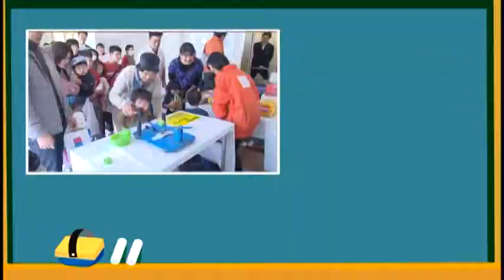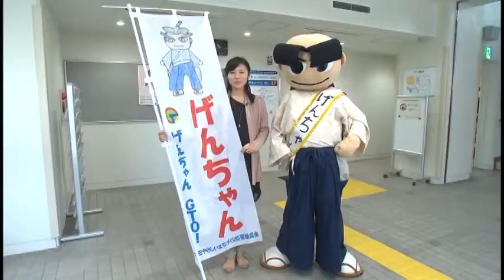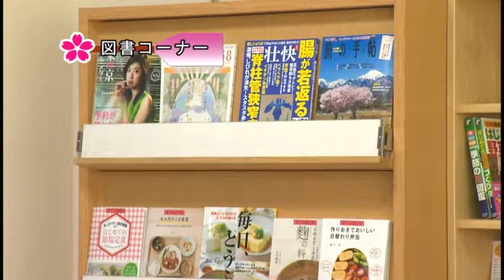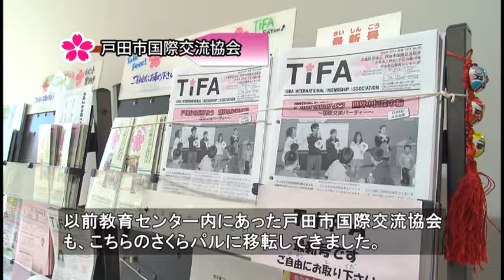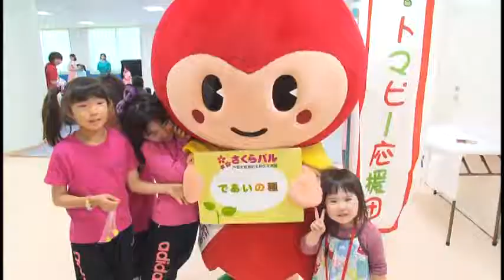【ふれあい戸田】子どもも大人も楽しい！さくらパル～戸田市新曽南多世代交流館～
平成２６年４月から新たにオープンした戸田市新曽南多世代交流館「さくらパル」をご紹介します。